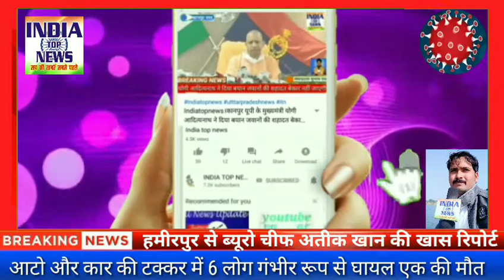Hamirpur:आटो और कार की टक्कर में 6 लोग गंभीर रूप से घायल एक की मौत